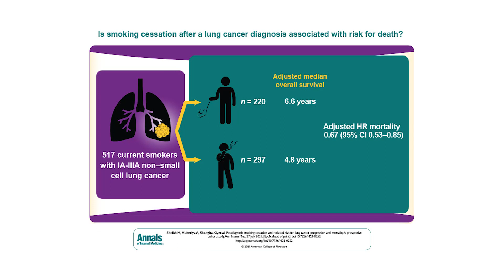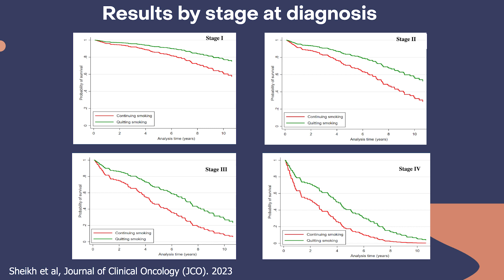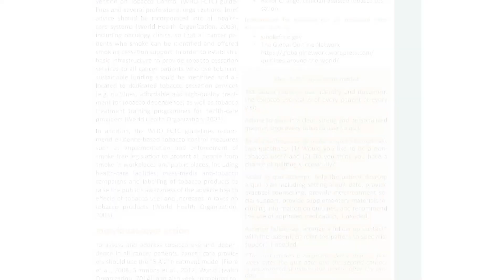Why it’s never too late to quit smoking, even after a cancer diagnosis!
World No Tobacco Day is a crucial reminder of the devastating impact of smoking on health. But what about people who are active smokers and have already been diagnosed with cancer?

In a new video, Dr Mahdi Sheikh, a scientist at the International Agency for Research on Cancer (IARC), presents good news revealed by a recent study on the benefits of quitting smoking for patients diagnosed with kidney cancer: quitting smoking after diagnosis reduced the risk of death and cancer progression by half.

This is in addition to previous research that showed the benefits of quitting smoking for patients diagnosed with lung cancer.

Fewer than half of patients with cancer who smoke are referred to tobacco cessation services. Many physicians do not even discuss smoking cessation with their patients. However, it is important for patients to know that it is never too late to quit smoking. Even after a cancer diagnosis, patients with cancer may be able to improve their cancer outcomes by quitting smoking.

Read the article “Postdiagnosis smoking cessation and reduced risk for lung cancer progression and mortality: a prospective cohort study”

Read the article “Smoking cessation after diagnosis of kidney cancer is associated with reduced risk of mortality and cancer progression: a prospective cohort study”